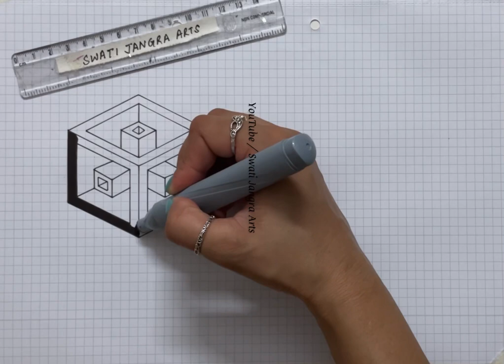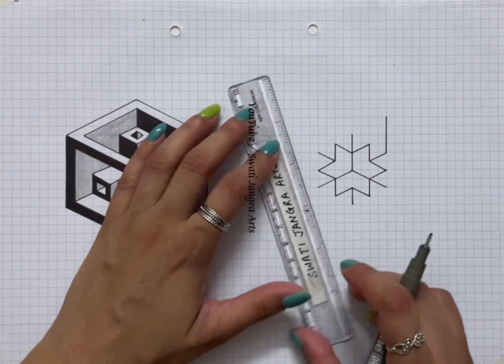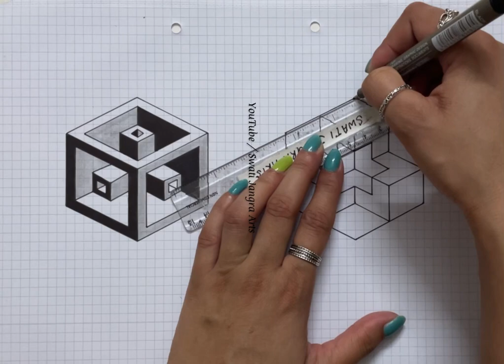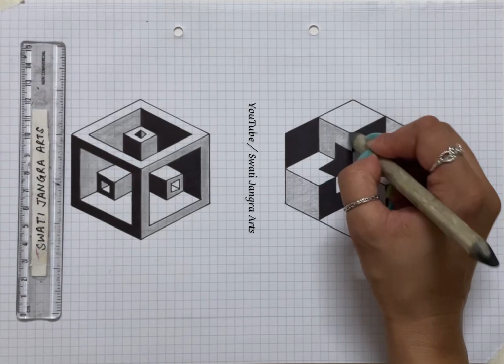Very Easy!! How To Draw 3D Drawings | Satisfying Video | Trick Art on Paper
In this video, i will draw 3D drawing tricks on graph paper. very easy drawing tricks | Drawing tutorial

3d art on paper
3d art very easy
3d drawing drawing
3d how to draw
3d art on paper
line paper drawings
3d art drawing
3d art drawing easy
3d art drawing on paper
easy drawing drawing easy
3d drawing
3d trickart
3d drawing easy
3d drawing
trick
3d mandala
art illusion
3d drawings
steps
drawing
3d pencil
pen
tutorial
illusions
drawing
easy
magic
anamorphic
anamorphic art
easy drawings
trick art
optical illusion
cool
awesome
brilliant
for kids
Illusion
for adults
easy
3d drawing
asmr
satisfying video
satisfying art
satisfying drawings
drawing
3d drawing easy
how to draw
drawings
best drawing
drawing 3d illusion drawing
drawing pictures
3d drawings
easy drawing
3d art
drawing easy
3d painting
how to draw 3d drawing
drawing drawing
how to make drawing
house drawing
free fire drawing
hard drawing
easy drawings
how to draw 3d
simple drawing
how to make 3d drawing
drawing video
drawing tricks
3d art drawing
3d video
magic drawing
car drawing drawing simple
sketches
drawing tutorial
simple 3d drawing
drawing paper
shading drawing
3d easy drawing
drawing art
butterfly drawing
super drawing
pencil art
very very easy drawing
illusion art
drawing picture
optical illusions drawings
boy drawing
amazing drawings
best drawings
3d pictures
painting drawing
drawing kaise banaen
draw 3d
hand drawing
3d paintings
math drawing
drawing boy
how to draw a star
shadow drawing
drawings for beginners
draw easy
drawing painting
easy drawing easy drawing illusion drawings easy
ship drawing
animals drawing
how to draw house
3rd drawing
drawings 3d
simple art drawings
train drawing
3d drawing easy for kids
3d pen art
best 3d drawing
illusions drawing
drawing of
mathematics drawing
school drawing
aasan drawing
easy drawing for kids
art illusion
easy drawing tricks
3d images
3d
3d art a letter, art by pencil,
3d art butterfly,
3d art building,
3d art bottle,
3d art banane ka tarika,
3d art ball,
3d art banana,
3d art black and white,
3d art letter b,
3d art drawing letter b,
3d trick art b,
3d
art craft,
3d art cube,
3d art channel,
3d art circle,
3d art class, 3d art colour,
3d
art car,
3d
art cartoon,
3d art drawing letter c,
3d art drawing on paper,
3d art drawing tutorial,
3d art drawing on wall,
3d art drawing on paper easy,
3d art drawing nature,
3d art letter d,
3d art drawing letter d, drawing 3d art d,
3d trick art d, feu d'artifice 3d,
fuochi d'artificio 3d,
3d art easy drawing,
3d art eye,
3d art egg,
3d art drawing, 3d art on paper,
3d art painting,
3d art drawing easy,
3d artist,
3d art for beginners,
3d art easy,
3d art tutorial,
3d art for kids,
3d art and craft,
3d art alphabet,
3d art app,
3d art attack,
3d art animals,
3d art apple,
3d art a to z,
3d art on hand,
3d art on wall,
3d art on road
3d art after effects,
3d letter A to z